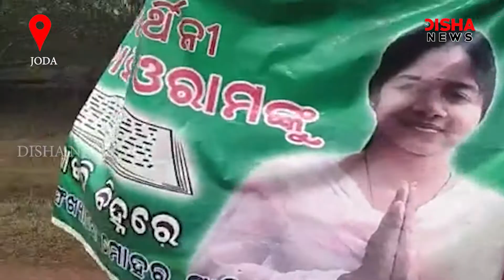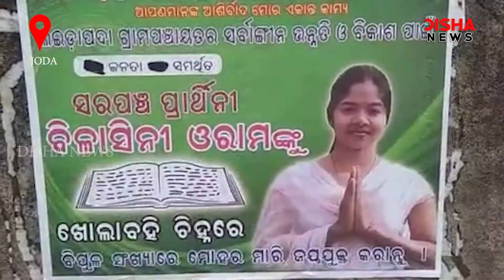ଚମ୍ପୁଆ ନିର୍ବାଚନ ମଣ୍ଡଳୀର ୨୭ ନଂ ଜୋନରେ ଜୋରଦାର ପ୍ରଚାର || DISHA NEWS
ଚମ୍ପୁଆ ନିର୍ବାଚନ ମଣ୍ଡଳୀରେ ଜୋରଦାର ପ୍ରଚାର
⚡Official Youtube Channel For Disha News "Odisha's Most Popular Web News Channel"
"Disha News" is Odisha’s most popular Odia Web News Channel.
In a short time, it redefined the limits and has set new standards for journalism in Indian news television through its differentiated programming and philosophy of inclusive journalism the spirit of ‘Whatever It Takes'. As per its tagline "ଆପଣଙ୍କ ସ୍ୱର", it continues to tell Odisha’s window to all over the world and world’s window into Odisha.